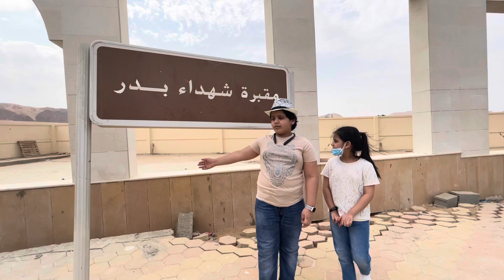TRAVELING SERIES( PART 7 )VISITING MAIDAN-E-BADAR AND BE’IR-E-SHIFA | FINALLY WE ARE REACHED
TRAVELING 🧳 TO HOLY CITIES ( PART 7 ) VISITING MAIDAN-E-BADAR AND BE’IR-E-
 SHIFA | FINNALY WE ARE REACHED MADINAH